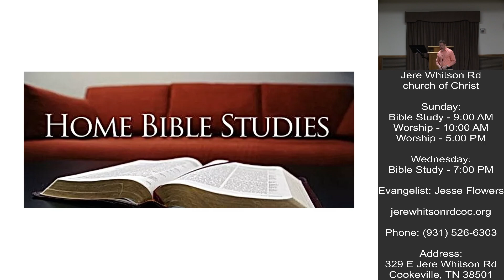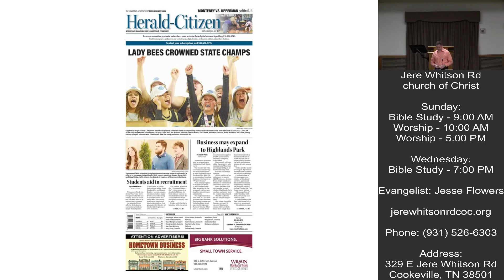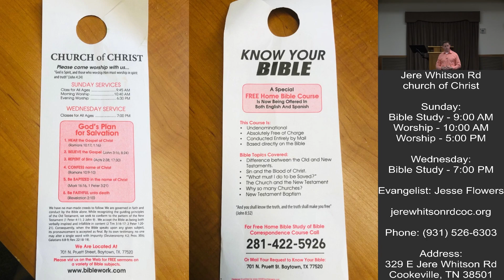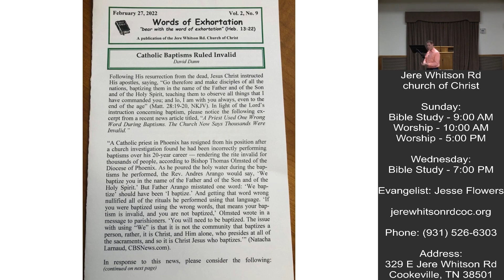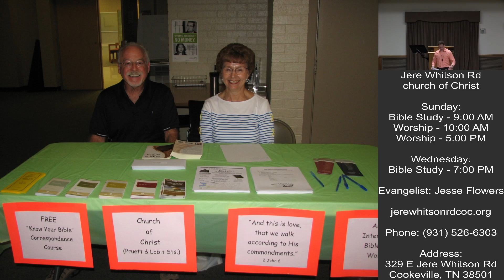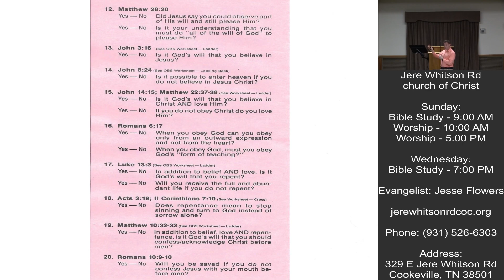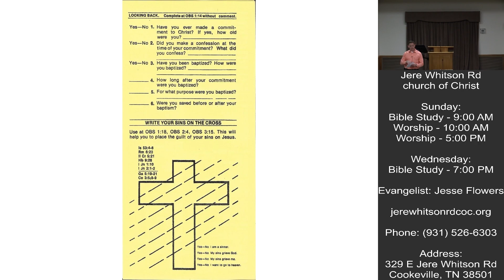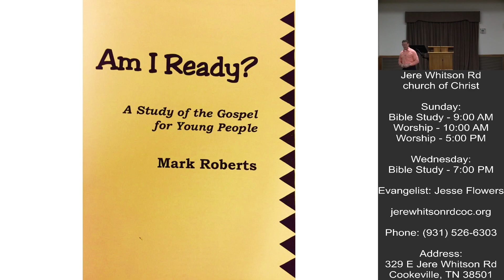Personal Evangelism - Lesson 11 | Jesse Flowers | 3-16-2022 Class